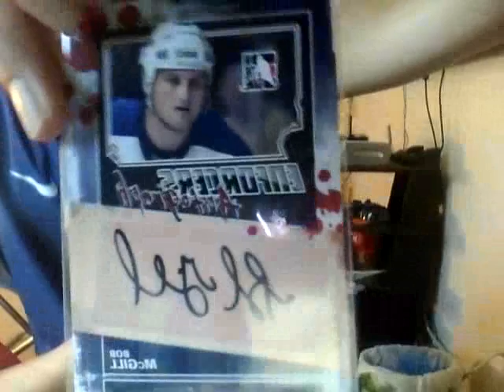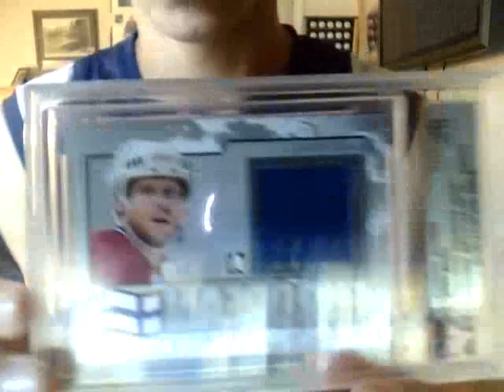Jerseys and autos for trade!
trying to get ride off all my cards, rookies and inserts are coming soon